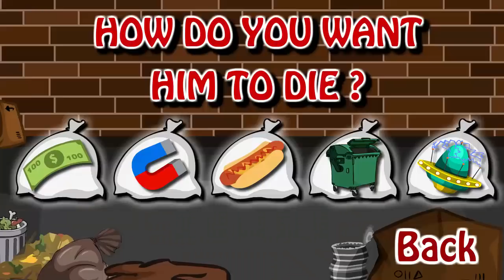Stickman mentalist. Nick Brown vs Panhandler